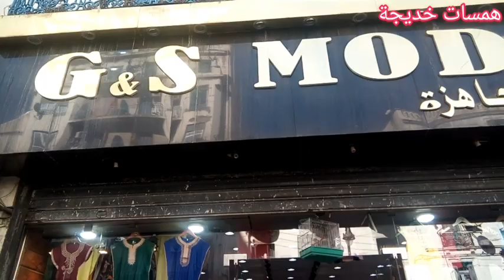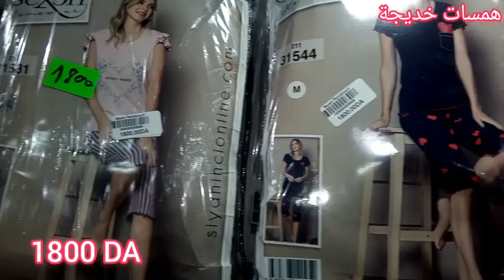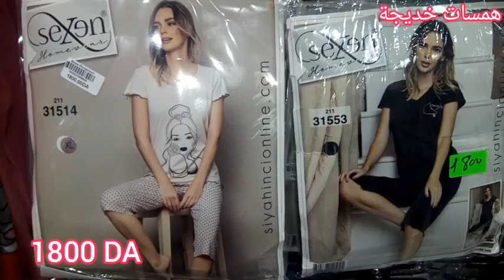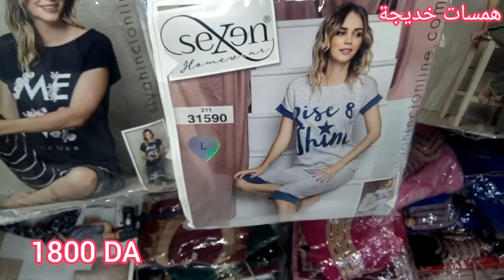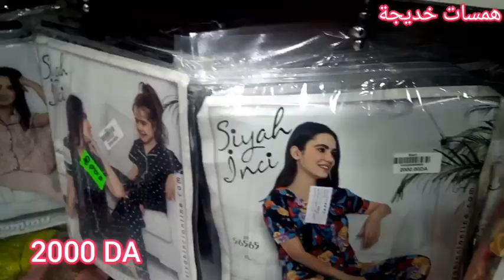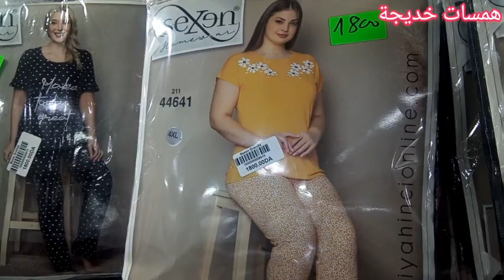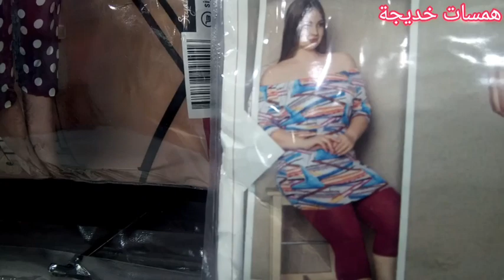في حسيبةجبب قفاطن ..دخل الجديد بقوة عند GS Mode😍